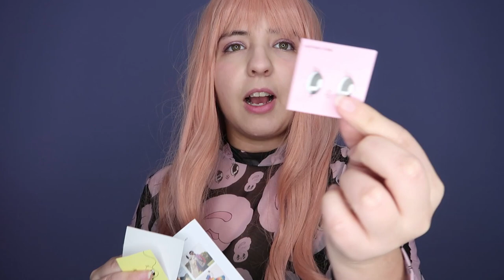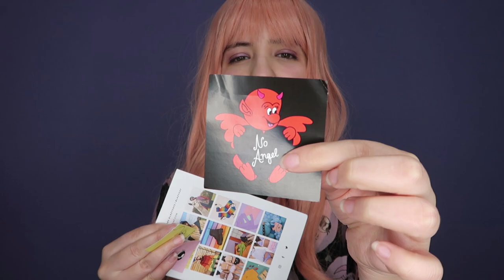Lazy Oaf + Esther Loves Chu Collection [Size:16UK/M/34"] 🎀Miwako🎀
this is my first ever order from lazy oaf~

Lazy Oaf Esther Loves Chu collection video is finally here!!

i need to do few videos before that one so stay tune

everything was purchased with my own money

Hi there!! I'm Marianela, but you can call me Miwako! I'm from Puerto Rico and I'm living in Orlando. I would like to grow on the kawaii/Anime community and meet and make new friends~!I Love Anime, I listen to Kpop/Jpop/Jrock, Sushi, Harajuku, J-fashion, I love Pastel Colors, I like soo many fashion styles! It's hard to pick just one . My favorite color is Lilac Pastel but pastels colors overall makes me happy~!and my favorite Sanrio characters are the Little Twin Stars because they really make me smile and make me happy!, Korean/Japanese makeup and skincare. I also love Kawaii items or anything kawaii really!. I do unboxing, hauls and vlog videos. I like to upload things that I'm interested in. Hope to do a lot more in the future things in the future!. :)

~O(^_^)v Nice to meet you all